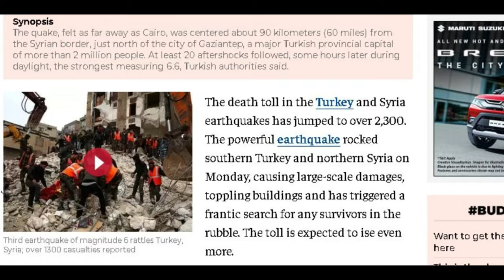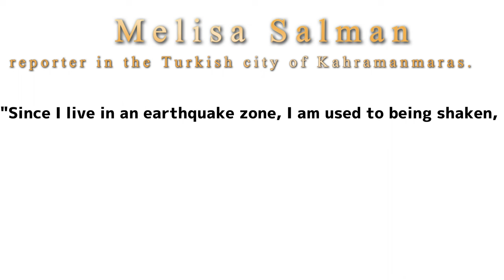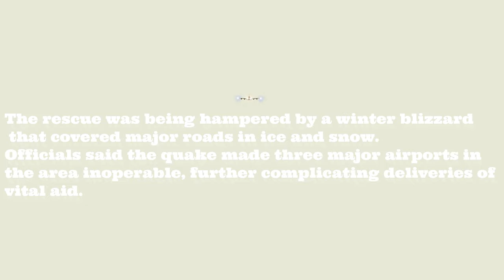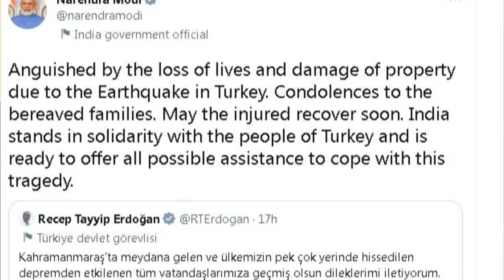Turkey Earthquake 2023 | तुर्की भूकंप 2023 |earthquake of magnitude 7.8 strikes turkey, syria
24 घंटे में तुर्की में तीन शक्तिशाली भूकंप आए, जिसमें 2,300 से अधिक लोग मारे गए। भूकंप: पहला 7.8-तीव्रता का भूकंप तुर्की के प्रमुख शहरों को समतल कर गया; दूसरा 7.5-तीव्रता का भूकंप आज शाम दक्षिण-पूर्व तुर्की में आया।
सोमवार को, लगभग एक सदी में तुर्की और सीरिया में आए सबसे शक्तिशाली भूकंप में 2,300 से अधिक लोग मारे गए, उन्मत्त बचाव प्रयासों को प्रेरित किया, और ग्रीनलैंड के रूप में दूर तक महसूस किया गया।
"Stay Up-to-Date on the Latest Developments in the Turkey Earthquake 2023"

"Get the Facts on the Devastating Turkey Earthquake of 2023"

"Join the Efforts to Support Those Affected by the Turkey Earthquake 2023"

"Stay Informed on Relief and Recovery Efforts After the Turkey Earthquake 2023"

"Learn How You Can Help Those Affected by the Turkey Earthquake of 2023"

"Understand the Impact of the Turkey earthquake 2023 on the Community and Beyond"

"Stay Alert for the Latest Information on the Aftermath of the Turkey earthquake 2023"

"Find Out How to Support the Recovery Efforts After the Turkey earthquake 2023"

"Join the Movement to Aid Those Impacted by the Turkey earthquake 2023"